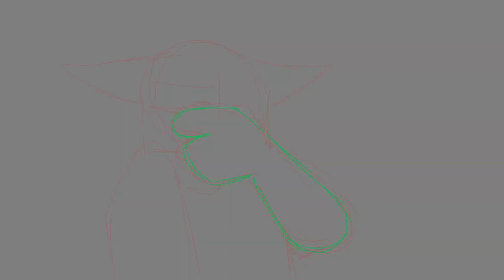Wip for Feather Animates - INBETWEENS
aAAAAAAA ANOTHER WIP ALL FRAMES ARE DONE TIME FOR LINEART AND COLOUR AAAA